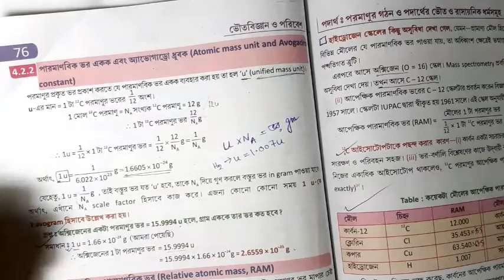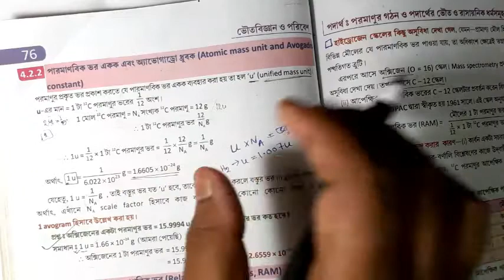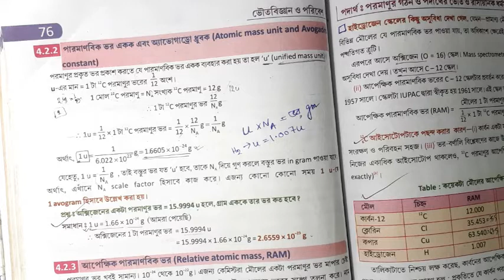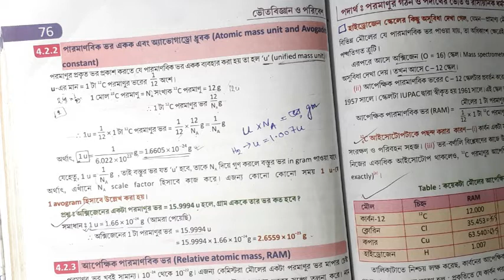পদার্থ: পরমাণুর গঠন ও পদার্থের ভৌত ও রাসায়নিক ধর্মসমূহ / Atomic Structure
নবম ও দশম শ্রেণীর সায়েন্স বিভাগের সম্পূর্ণ  সিলেবাস অনুযায়ী  পড়ানো হবে ।
Online free classes for students in west Bengal.
Online Classes for Science Group.
কোন রকমের মাসিক বেতন লাগে না ।
Exam Before Exam.

বিঃ দ্রঃ  ব্যবহার করা বই ছাত্র ছাত্রীদের ঐ বইটি কিনতে উত্সাহী করার জন্য নয়  , পড়ানোর সুবিধার্থে শুধুমাত্র  ।